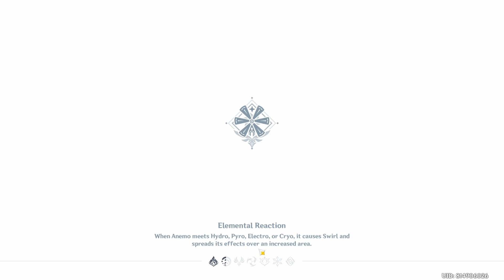Week 95 Dvalin Boss Drop | Genshin Impact